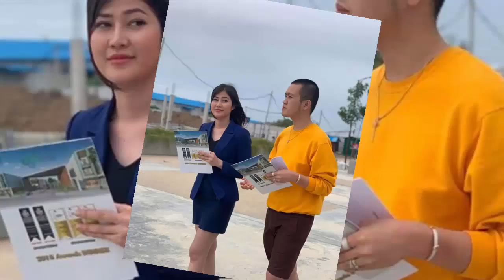មានអ្នកទម្លាយក្បួនបោកលុយមនុស្សធម៌របស់អតីតសង្ឃ កក្កដា សុភ័ណ្ឌ ច្រើនដល់ម្លឹង ?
I.មានអ្នកទម្លាយក្បួនបោកលុយមនុស្សធម៌របស់អតីតសង្ឃ កក្កដា សុភ័ណ្ឌ ច្រើនដល់ម្លឹង ?